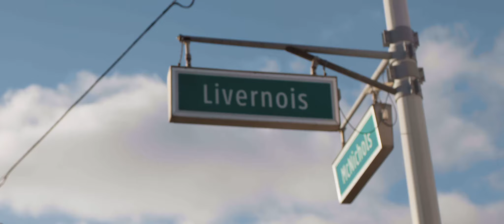Where I'm From - Jeep Grand Wagoneer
Detroit #313 means everything to me. It’s who I am and the streets that raised me helped me to reach success. I’m a reflection of the streets that molded me, like I’m sure you’re a reflection of yours. WhereImfrom, we dream big, we hustle hard, and we call our own shots. We wear these streets like a badge of honor.